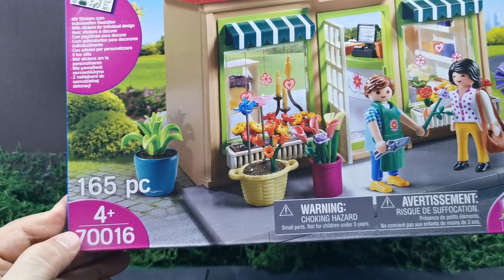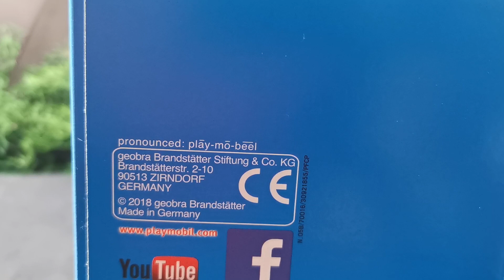Playmobil Floreria de City Life 70016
Se une a la ciudad de playmobil Coahuila la florería.